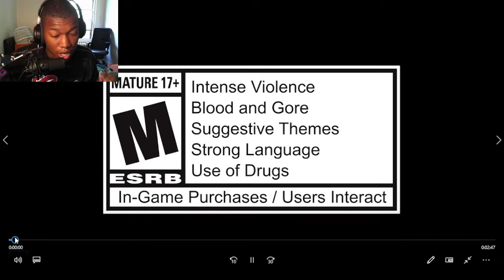I CANT WAIT!! Modern Warfare II Multiplayer & Warzone 2.0 | Call of Duty: NEXT Reveal Trailer